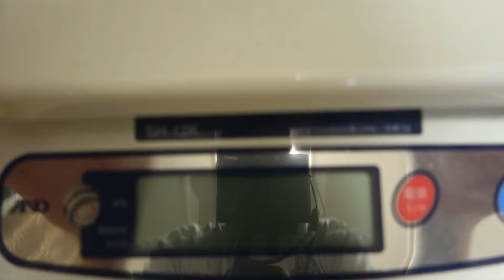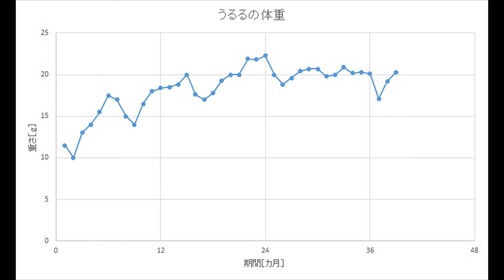アンダーウッディサウルスの身体測定（39ヶ月目） NAME：うるる［Underwoodisaurus milii］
意外とある